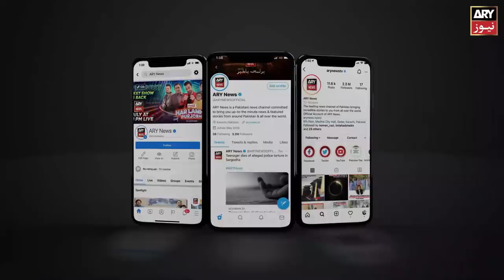Former Afghan President Ashraf Ghani seeks asylum in Western countries: Sources